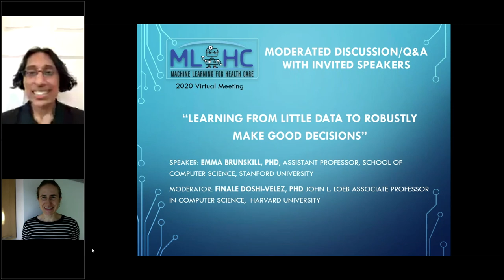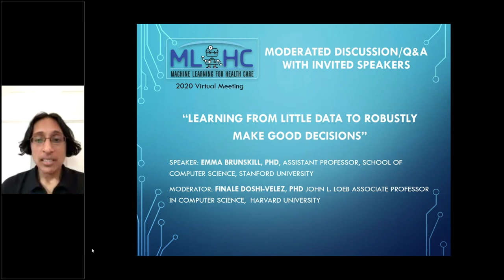MLHC2020: Emma Brunskill Moderated Discussion/Q&A